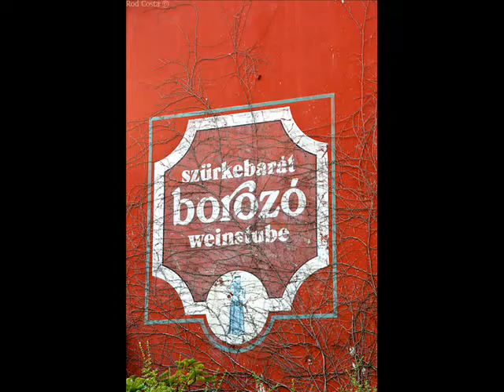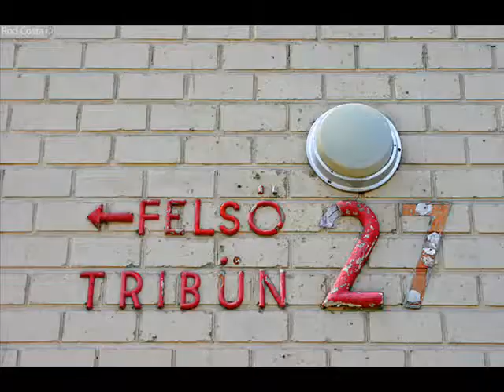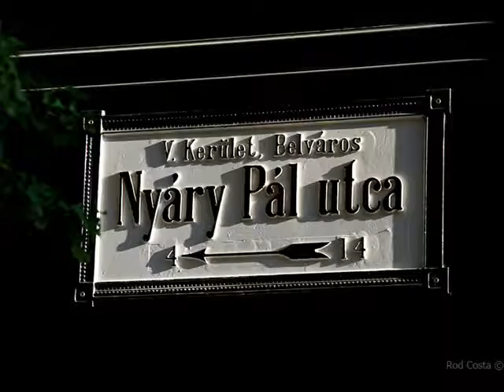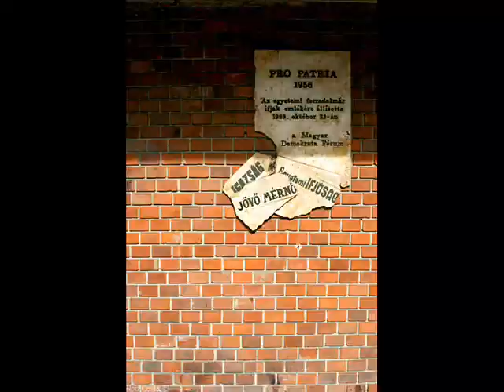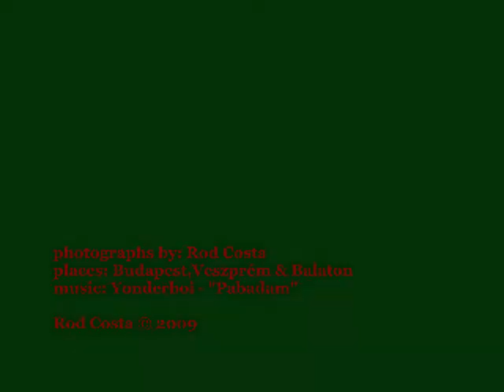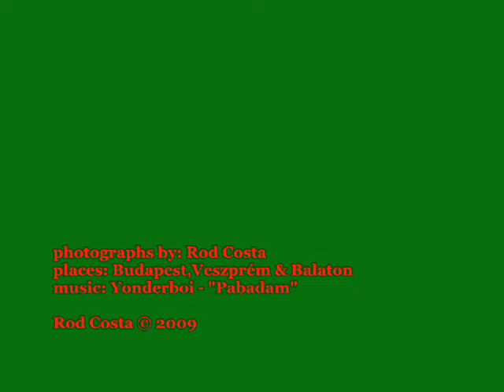MAGYARORSZÁG - HUNGARY '09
Photos taken by mysef in Hungary (Budapest, Veszprem, Balaton) -aug.2009